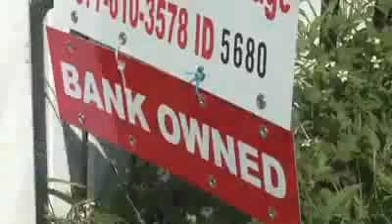This is How Winners Are Made Inspirational HQ Best Speech Ever Cartoon 2014